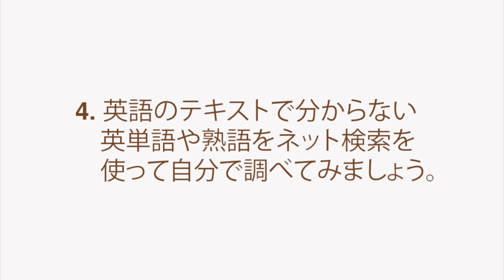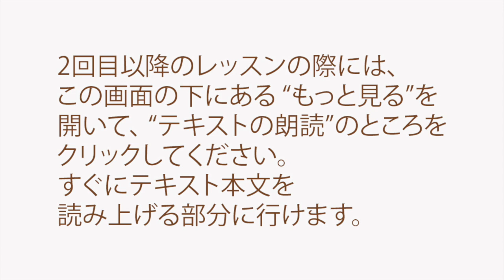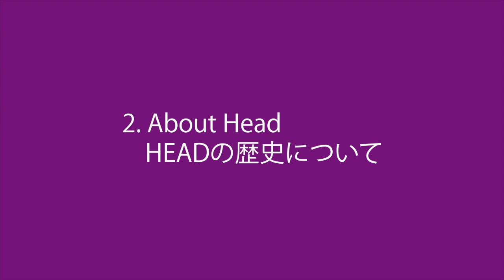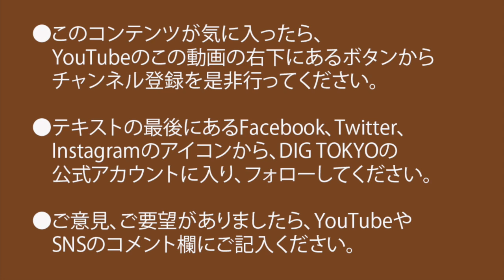HEAD編 / 有力ラケット・メイカーの人気モデルの違い / テニスについての薀蓄②【英語力がドンドンつく学習法】 SPORTS & CULTURE #014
この動画ではKAZOOがSPORTS & CULTURE #014:
On Tennis ②
Rackets 102
Head

01:00 レッスンの方法
02:21 テキストの朗読